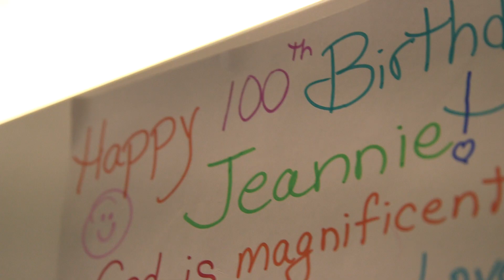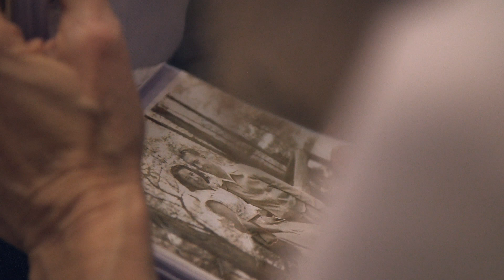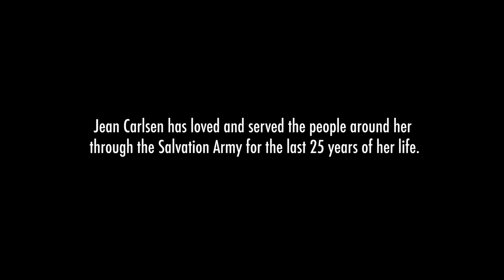The Salvation Army: Jean Turns 100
We celebrated a woman from The Salvation Army Brooklyn Bay Ridge Corps as she turned 100 years old! She has served many people over the years through her volunteer work with The Salvation Army and we are so happy to be a part of her celebration!